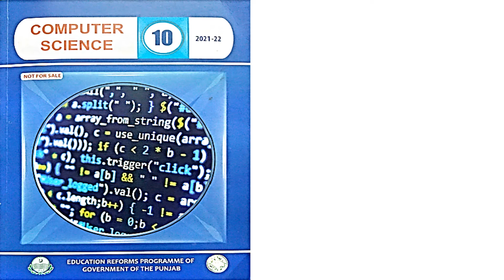10th Computer - Smart Syllabus